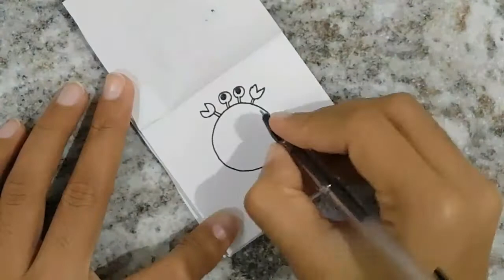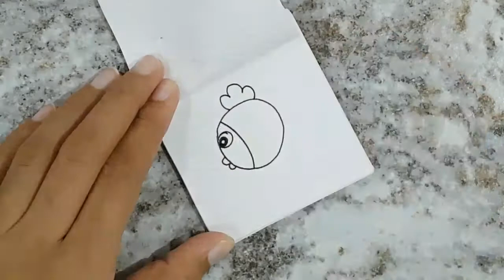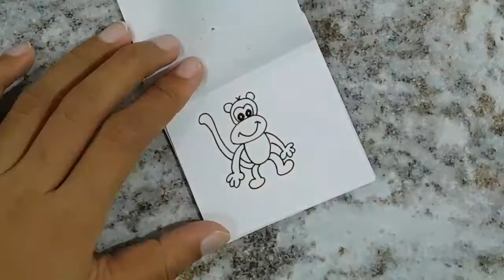how to doodle| doodle for kids| quick doodle art ideas for kids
pencil doodling